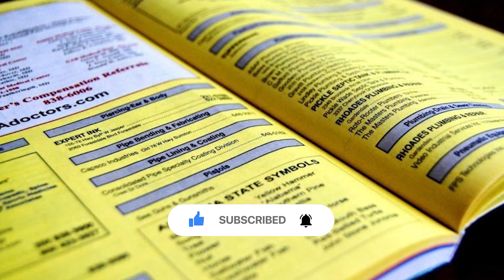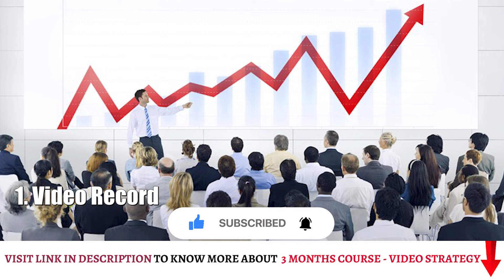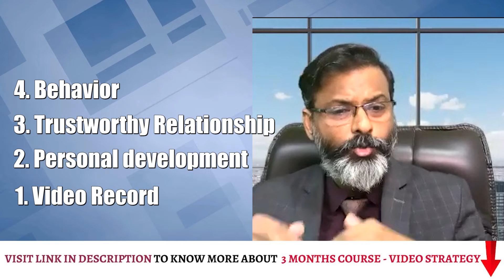Tradition and Modern working approach of a Financial & Insurance Advisor | HINDI | BITV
Tradition and Modern working approach of a Financial & Insurance Advisor
In this video, we delve into the fascinating realm of financial and insurance advising, exploring how the traditional methods of the past intersect with the modern approaches of today's advisors. Join us as we uncover the timeless wisdom passed down through generations, balanced with innovative techniques tailored to the contemporary financial landscape. Whether you're a seasoned advisor or someone interested in the field, this discussion offers valuable insights into striking the perfect balance between tradition and modernity in financial and insurance advisory practices.
Click below link to know more about 3 Month Course – Video Strategy for MDRT | COT | TOT or 100 Cr. Mutual Fund AUM